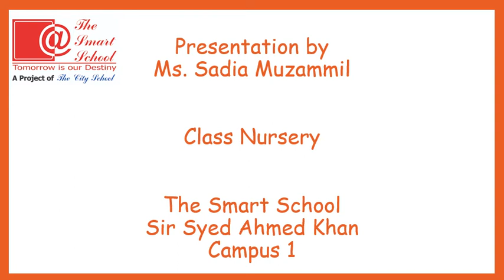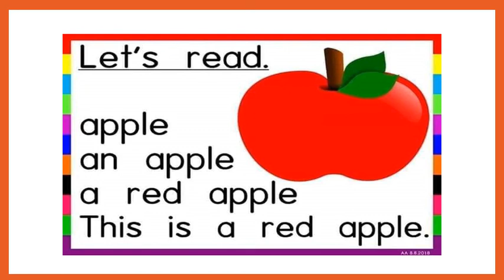Topic : Reading of " an apple " Class : Nursery Subject : English